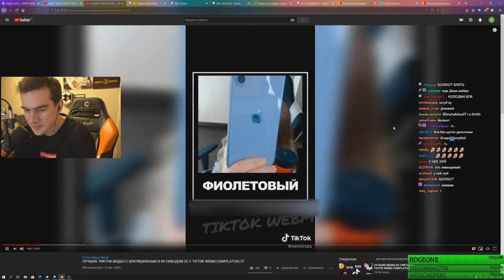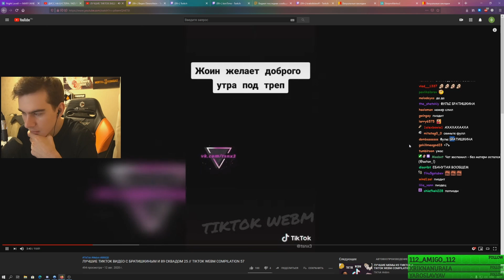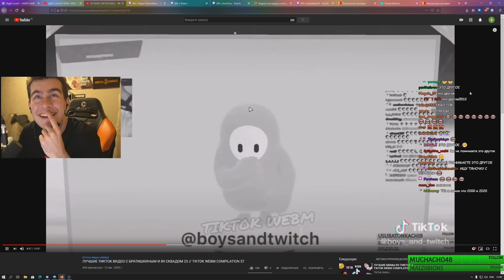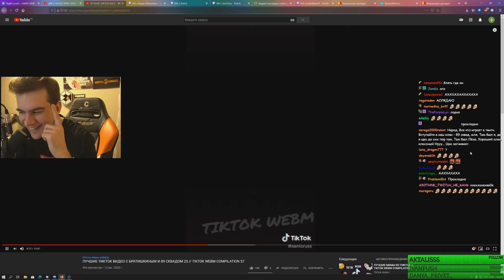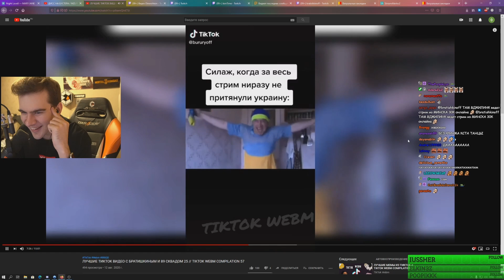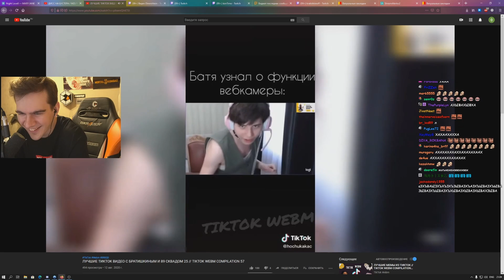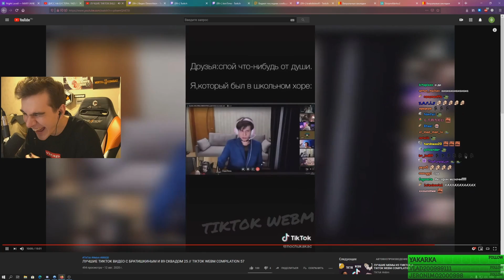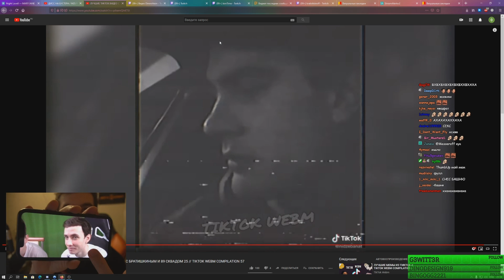БРАТИШКИН СМОТРИТ - ЛУЧШИЕ ТИКТОК ВИДЕО С БРАТИШКИНЫМ И 89 СКВАДОМ 25 // TIKTOK WEBM COMPILATION 57